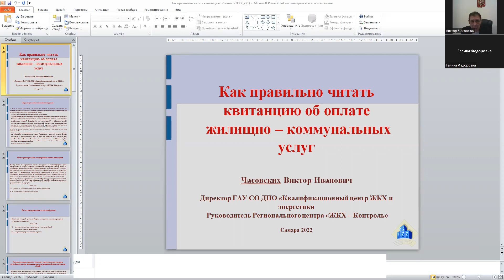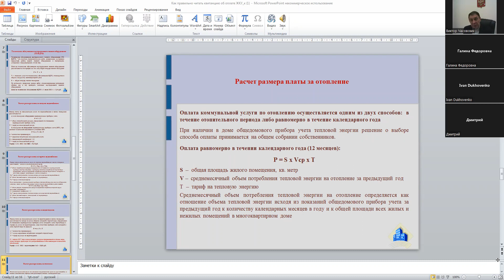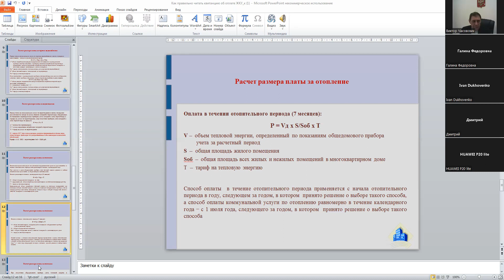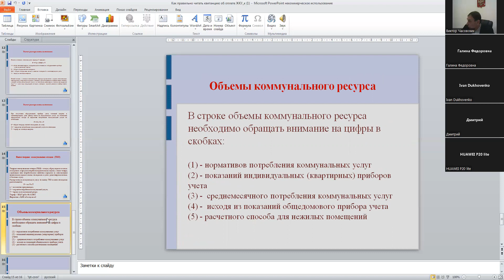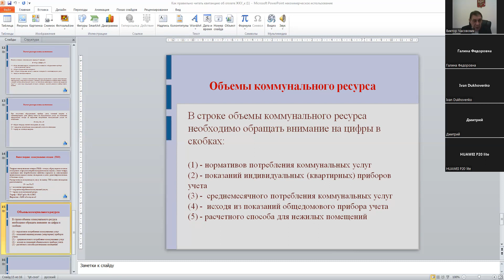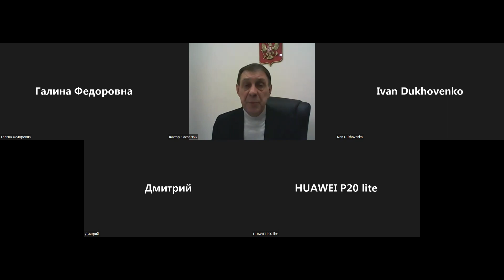Как правильно читать квитанцию об оплате жилищно-коммунальных услуг